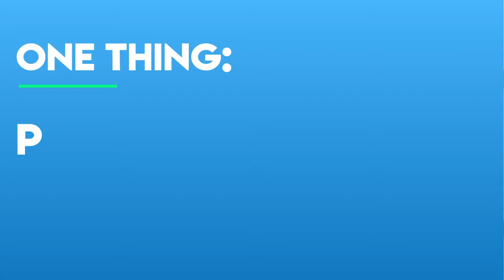One Thing with Grow Boating: What Makes a Compelling Social Media Post?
NMMA's Kelly Kaylor discusses how the frequency of your posts on social media impact customers searching for you.